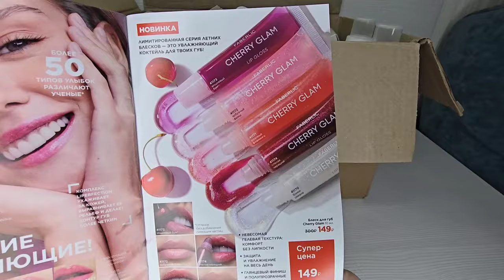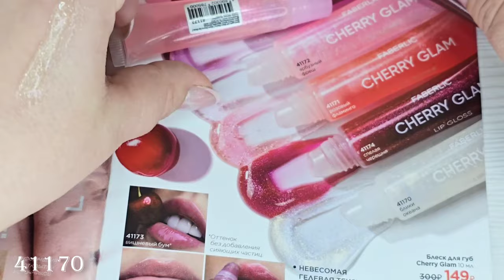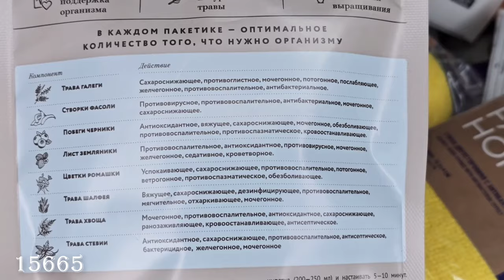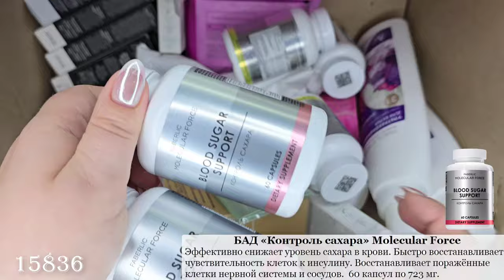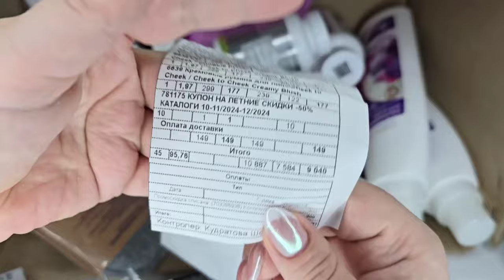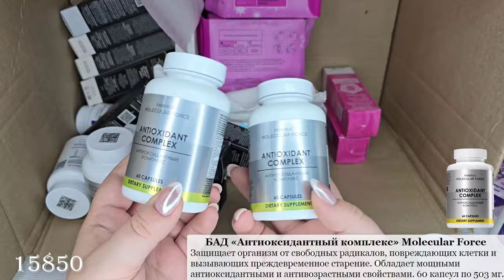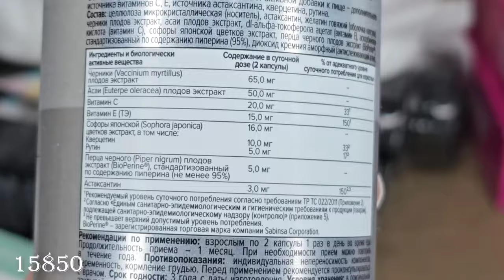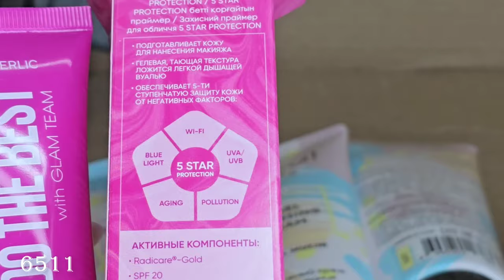Обзор заказа, свотчи блесков: блеск для губ Cherry Glam,кремовые румяна для лица Cheek to Cheek,тушь